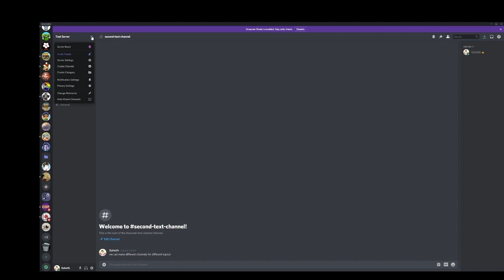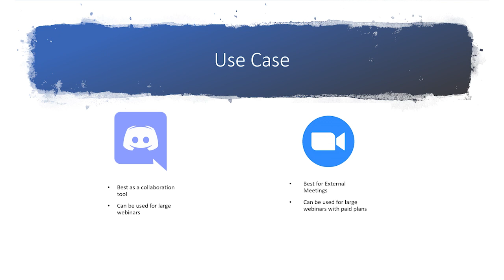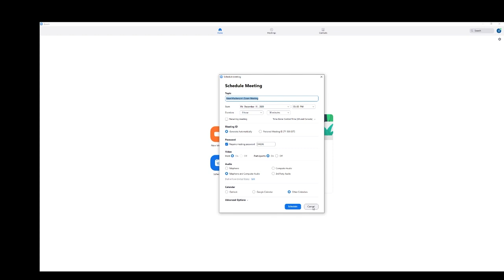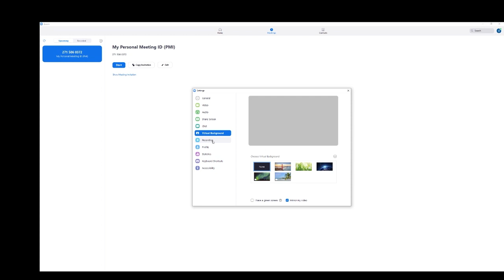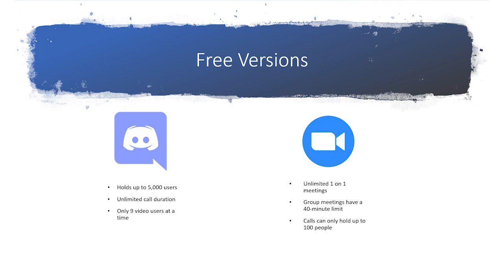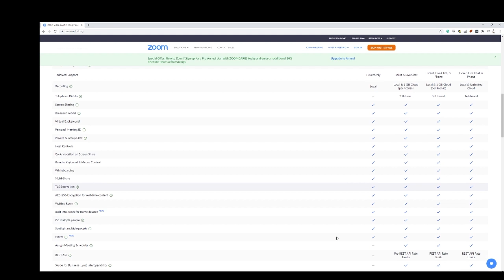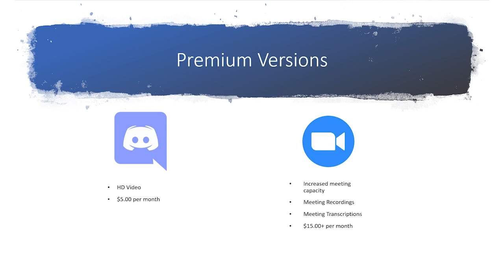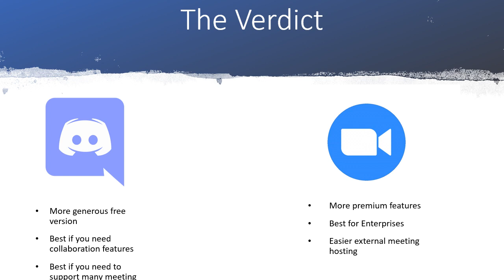Discord vs Zoom Comparison - Can Discord Replace Zoom?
Zoom is the most popular web conferencing tool on the market, but many businesses have been experimenting with Discord, a free collaboration tool initially built for video games.  Is Discord the right free tool for your business?